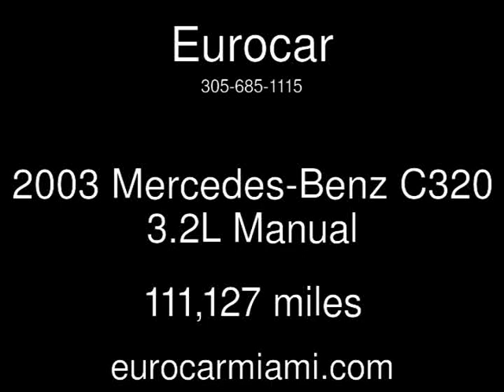2003 Mercedes-Benz C320 3.2L Used Cars - Miami,FL - 2015-04-04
See more details about this used car This 2003 Mercedes-Benz C320 3.2L with 111,127 miles is for sale at Eurocar.